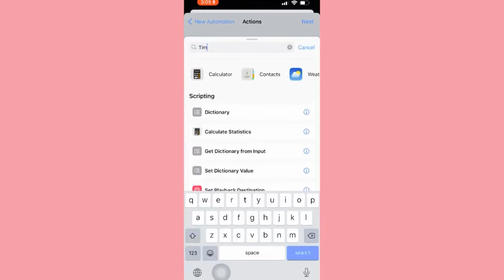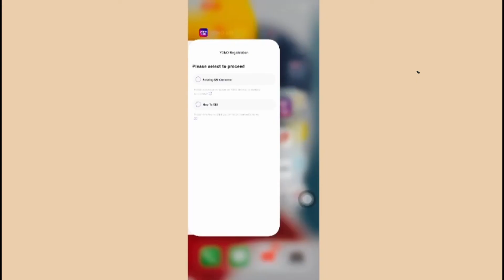how to auto lock apps in apple mobile| lock apps in iphone| 13 pro max_Apple| set apps lock| face id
one more thanking your because yours valuable time spending for me
మీ ఐ ఫోన్ మొబైల్ లో అప్లికేషన్స్ లను లాక్ ఎలా చేయాలో ఈ వీడియో లో చూసి నేర్చుకుందాము